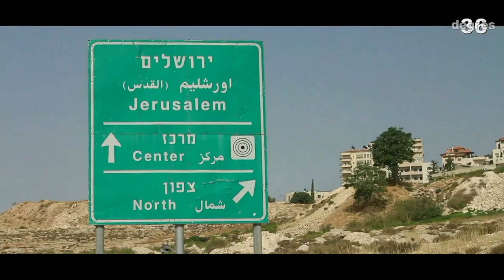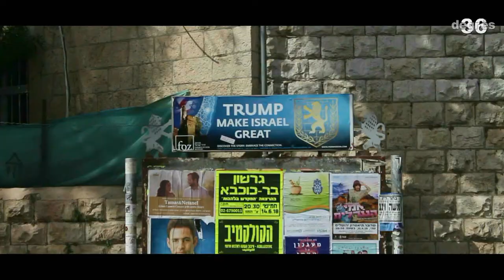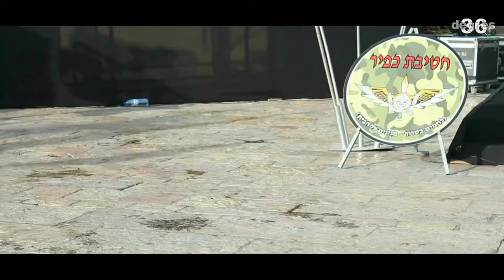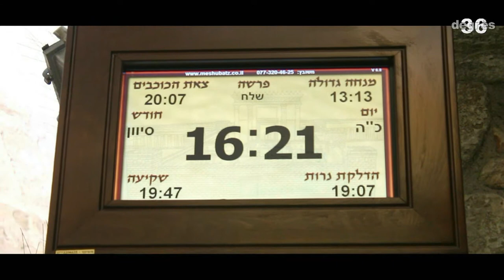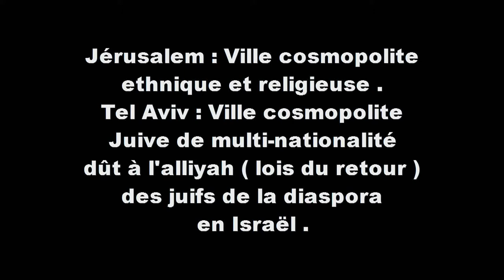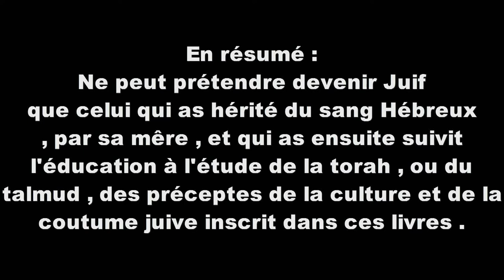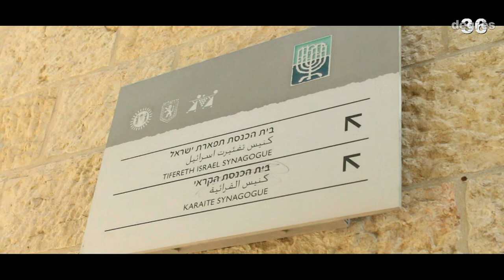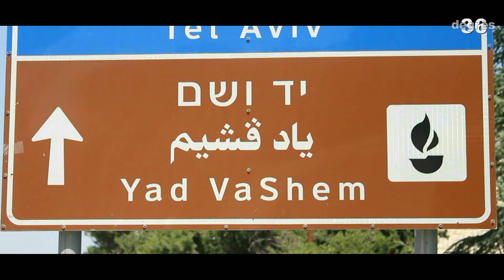Trip To Israel Palestine 9/16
arrivé a Jerusalem